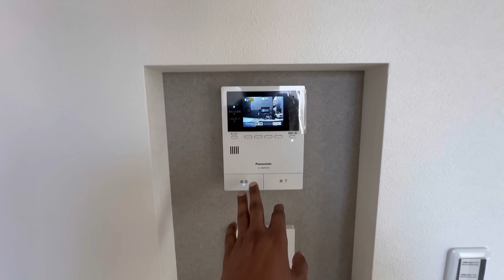Tokyo House Hunt: My Journey to Find the Perfect Home! 🏠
This home is located here.

30-3, Osugi 5-Chōme
Edogawa, Tokyo
Japan 132-0022

Join me as I search for a new home in Tokyo! I’ll take you through the highs and lows of buying a house in Japan, sharing the pros and cons of Tokyo’s real estate market. From understanding property sizes to choosing the right neighborhood, we’ll cover what makes Tokyo’s housing unique. If you’re thinking of moving to Japan or curious about Tokyo homes, this video is for you!